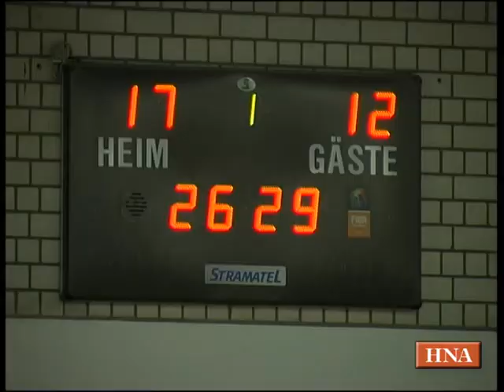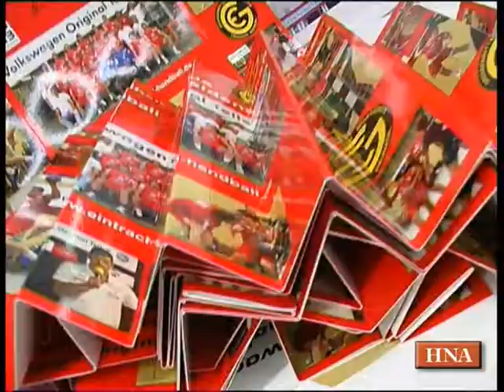GSV Eintracht Baunatal erkämpft sich 36:32-Sieg gegen den HC Aschersleben Alligators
Baunatal, 4.2.2012: Drittliga-Partie zwischen dem GSV Eintracht Baunatal und den HC Aschersleben Alligators: Mit 36:32 (19:15) setzte sich die Baunataler letztlich durch, hatten aber auf dem Weg dorthin ein hartes Stück Arbeit zu verrichten